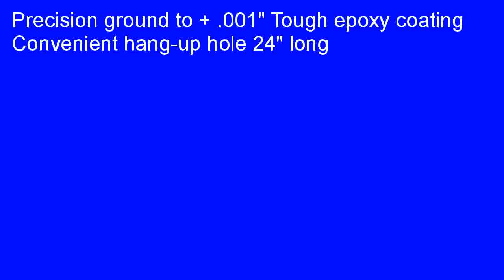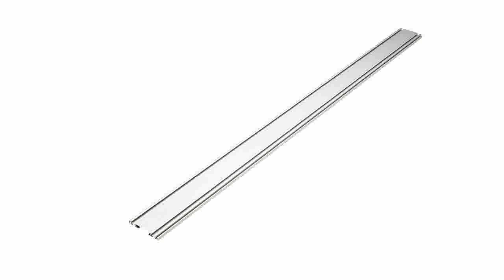Central Tools 6429 Straight Edge 24x14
Welcome, guest! We know why you are here. Because you search Central Tools 6429 Straight Edge 24x1/4"". You are someone fed up with trial and error method which puts a real strain on your budget. While here, you can be sure of one thing, you would never be disappointed. Our website is designed in such a way as to help its members find honest and impartial product reviews helping them to take an informed decision while shopping. If you are here seeking this kind of an advice, you have found out the perfect destination! When Central Tools 6429 Straight Edge 24x1/4"" got launched in the market, we happened to notice that the product comes with claims which are too good to be true or to believe. This motivated us to test Central Tools 6429 Straight Edge 24x1/4"" to see if it comes at par with the claims it makes. And, we have posted our test results for our users to review.